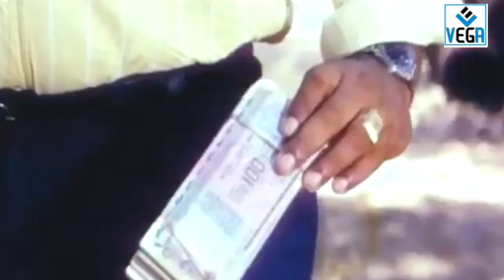Jameen Kottai Movie Comedy Scene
Watch Jameen Kottai Tamil Movie Scenes
Directed by Raveendar
produced by Ramchandar
starring Kalaipuli G Sekaran, Mohini, Sita.